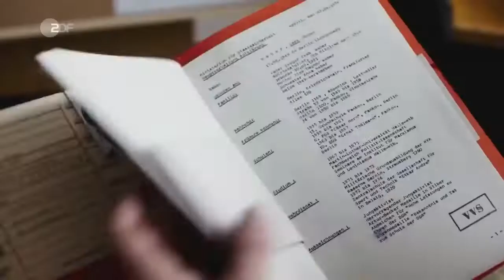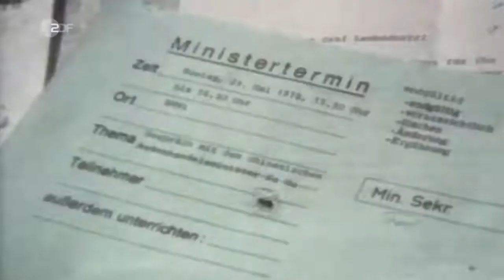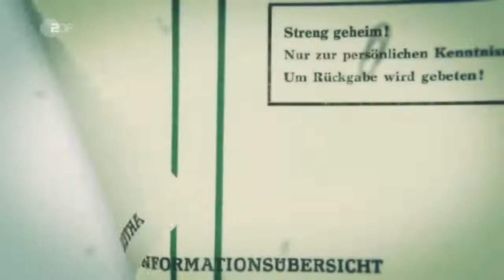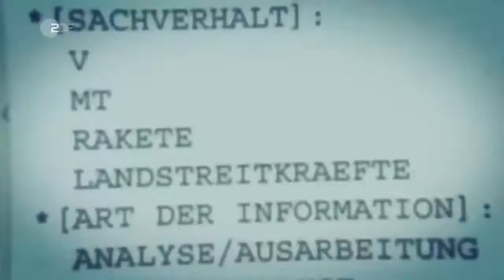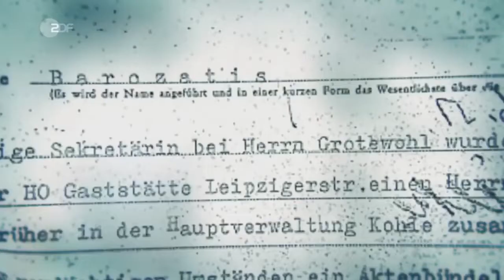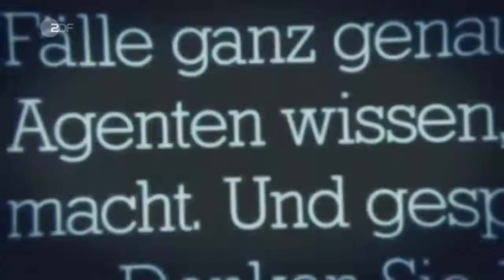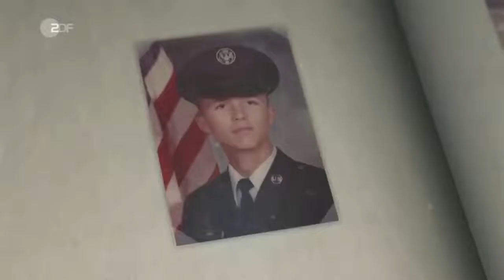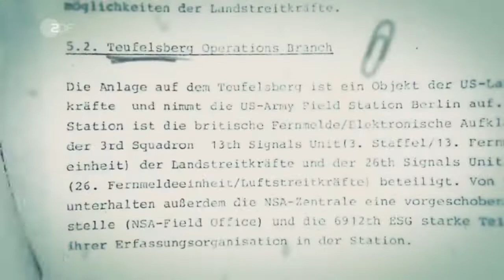Die Romeo-Falle - Stasi-Agenten im Einsatz | Dokumentation | HD | ZDF | Doku | Dokumentarfilm